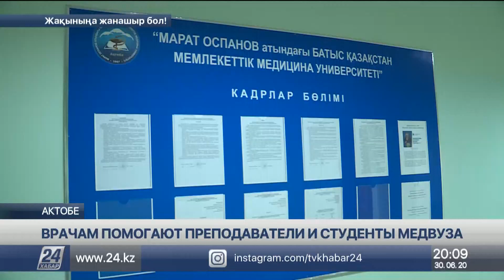Врачам в Актобе помогают преподаватели и студенты медвуза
Профессора и резиденты Актюбинского медуниверситета тоже задействованы в борьбе с коронавирусом. В стационарах трудятся порядка пятисот представителей вуза. Даже переболев, они возвращаются в строй.

Корпуса одного из старейших вузов региона давно пустуют. Преподаватели сменили строгие костюмы на белые халаты и вот уже несколько месяцев участвуют в спасении человеческих жизней. На помощь к медикам, круглосуточно задействованным в борьбе с коронавирусом, а теперь и пневмонией, были направлены и студенты резидентуры – всего около четырехсот человек. Сегодня они работают в пульмонологических стационарах, открытых на базе четырех медучреждений.